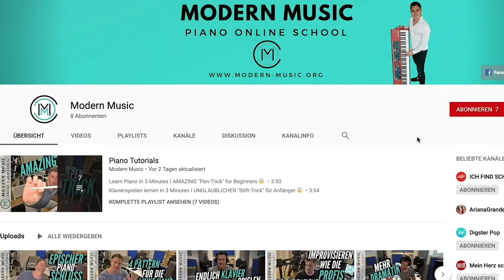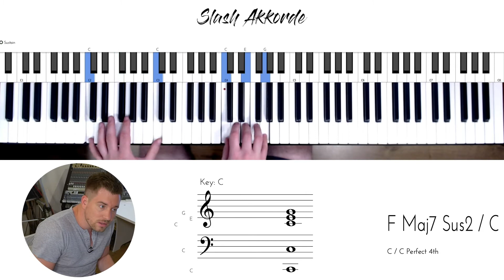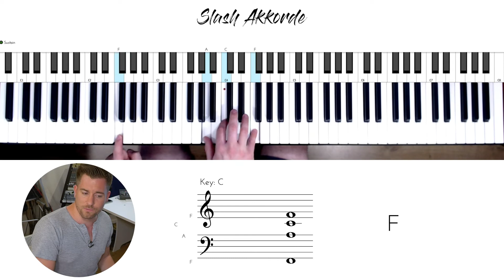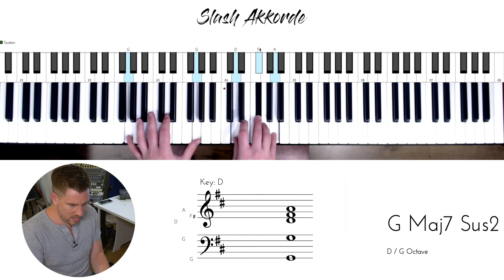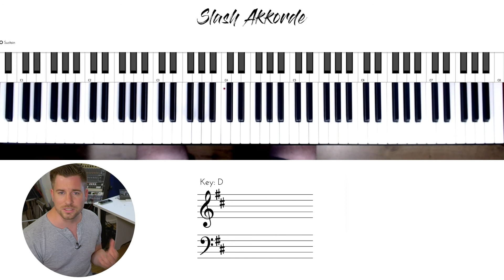Wie spielt man SLASH AKKORDE auf dem Klavier?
WIE SPIELT MAN SLASH AKKORDE AUF DEM KLAVIER? // In diesem Tutorial lernst Du wie Du als Anfänger oder Fortgeschrittener Slash Akkorde auf dem Klavier spielen kannst. Greife auf alle Noten zu

▬▬▬▬▬▬ Klavier lernen